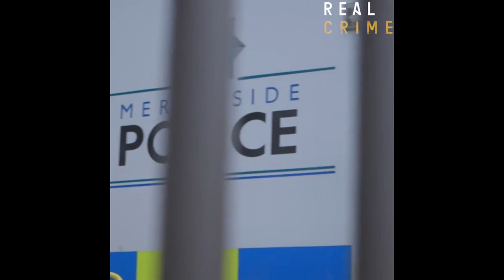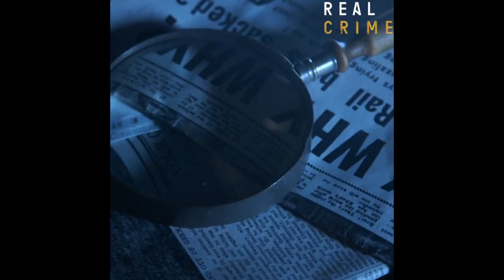Curtis Warren Story